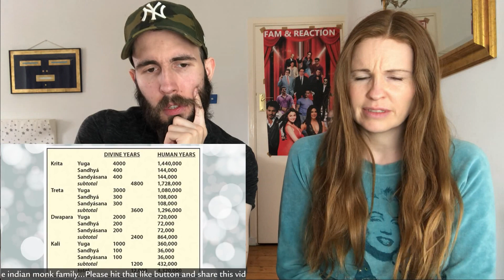Vanar Sena in Ramayan was in fact an army of Neanderthal men REACTION!!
Help me, send a donation for the great cause.. To get me home to see my mother the last time, and for the funeral!
Help by using gofundpage if that helps you .

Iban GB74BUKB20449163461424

SWIFT-BIC BUKBG22

 ALL HER CANCER
6 TYPES.
BREAST CANCER.
BOWEL CANCER.
PELVIC CANCER.
SKIN CANCER.
LUNG CANCER.
NOW BONE CANCER.
THE CANCER HAS SPREAD INTO HER BRAIN, (MEMORIES)

THE DOCTORS CAN'T HELP MY MOTHER ANYMORE.. IT'S GOT SO BAD, THEY CAN NOT DO ANYTHING ANYMORE.. ITS.. IT'S JUST TIMING NOW.. AND I CAN'T BE THERE, AS FLIGHTS DO NOT FLY RIGHT NOW, DUE TO THE VIRUS.. :(